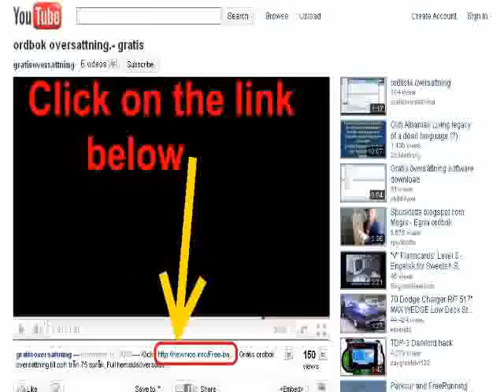ENERGYtypes of magnetic energy must see it.wmv